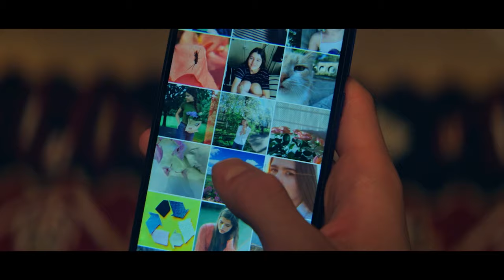Молодежная комедийная мелодрама «Страна Саша» | Смотреть на Kartina.TV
ОПИСАНИЕ: 17-летний Саша не может определиться, куда поступать, и избегает серьезных отношений с девушками. В своей нерешительности он винит отца, бросившего его в раннем детстве. Но знакомство с необычной девушкой Женей и встреча с отцом заставляют его повзрослеть.